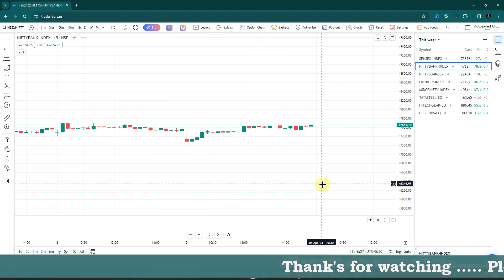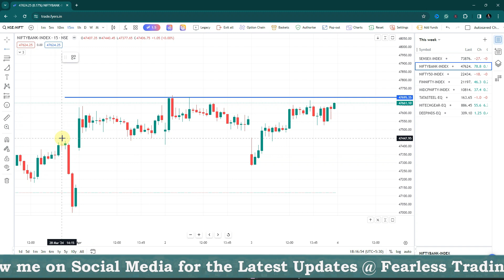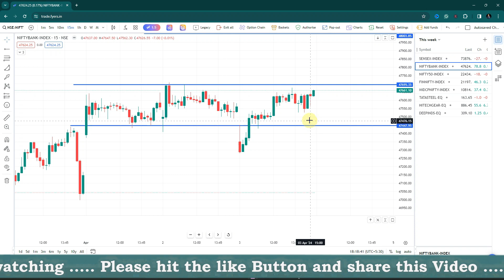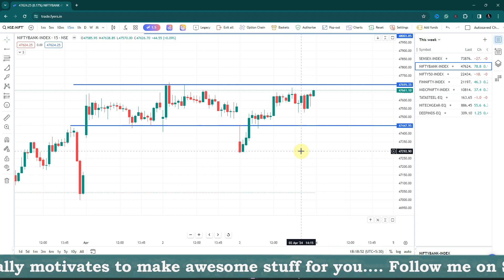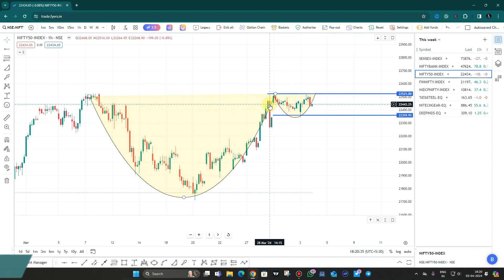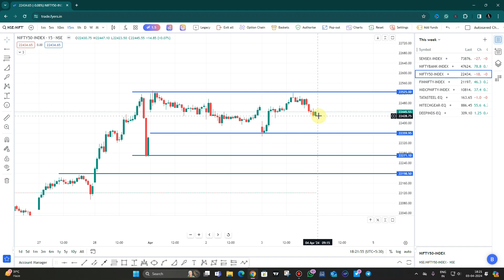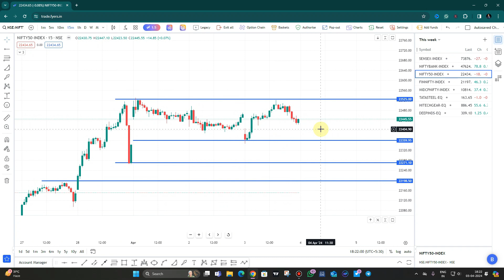Nifty Prediction and Bank Nifty Analysis for Friday |4 April 24 | Bank Nifty Tomorrow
🔔🔔🔔 Mutual Fund  🔔🔔🔔

🔔🔔🔔 FREE BROKERS 🔔🔔🔔

🆓 FREE LEARNING 🆓

nifty analysis for  15 March 24 Friday
bank nifty analysis for 15 March 24 Friday
bank nifty expiry  15 March 24  Friday
nifty expiry on  15 March 24  Friday
Nifty Forecast
nifty
Nifty Nifty
nifty share price
bank nifty
nifty 50
bank nifty share price
nifty today
nifty tomorrow
nifty analysis
banknifty analysis
nifty prediction
banknifty
nifty
nifty tomorrow
nifty tomorrow
nifty analysis
banknifty analysis
nifty prediction
banknifty
nifty
nifty nifty
nifty live
Tuesday market prediction
 15 March 24  bank nifty
 15 March 24  market
15 March 24  market analysis
 15 March 24  nifty
Tuesday market prediction
bank nifty
Friday market
nifty
nifty 50
nifty 50 tomorrow prediction
nifty analysis
nifty Tuesday
nifty prediction
nifty tomorrow